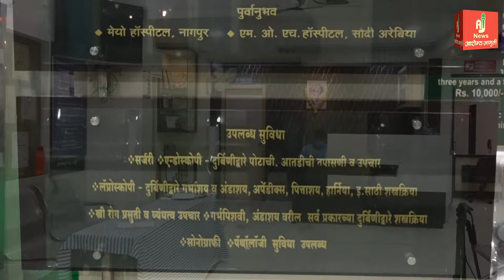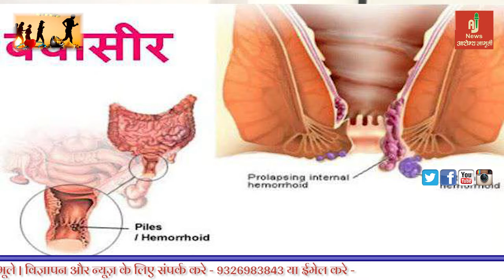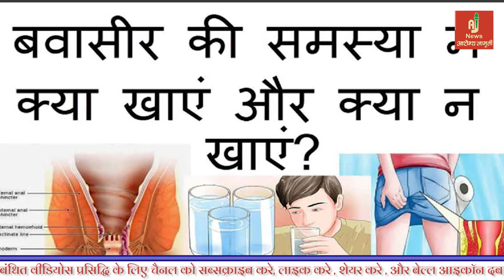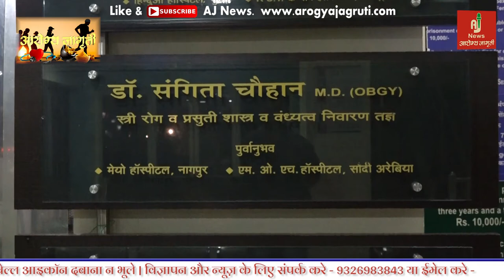बवासीर क्यों होता है जानिए डॉक्टर निखिल चव्हाण || What is Piles by dr. Nikhil Chavhan